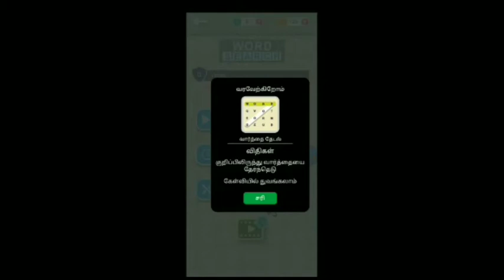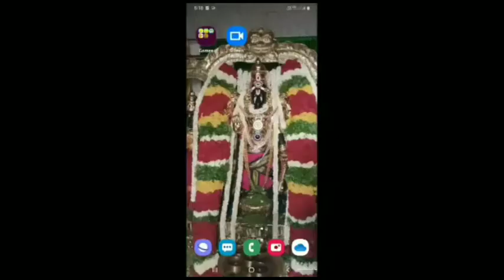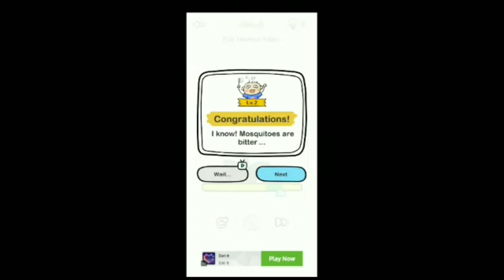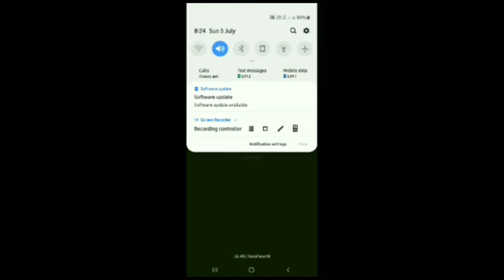Top 5 mass offline games in tamil/HIP HOP BOYS RSP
priresh

Hip Hop boys rsp

GAME LINKS
5.JELABI=